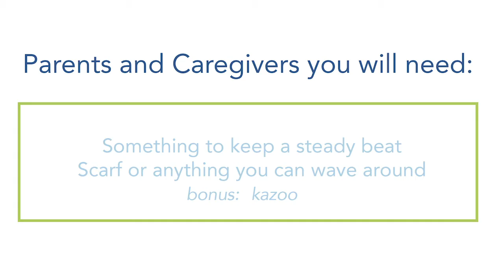YALA Baby Artsplay! at Home: Tiny Household Helpers (Multiple Development Areas)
Does anyone need a toddler’s kind of help? Well, maybe caregivers don’t, but you won’t believe the benefits for the helper! In this workshop, learn how to promote your child’s development by simply including them in your everyday duties.